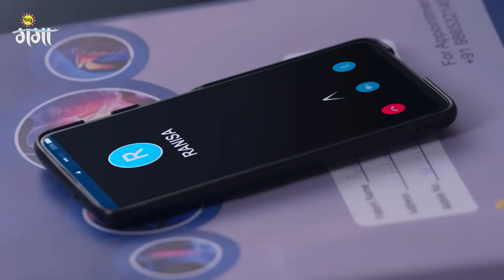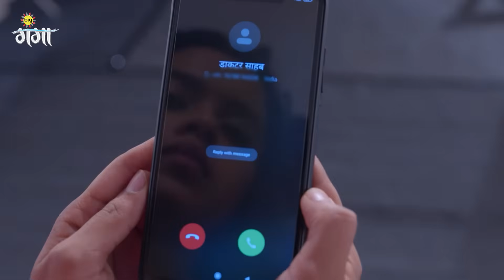Rani के लेके Veer और Birju के बीच झगड़ा भईल | Apna Time Bhi Aayega | Episode 40 | Zee Ganga